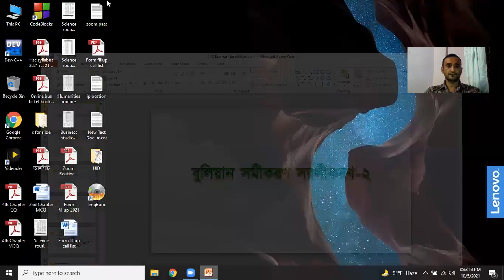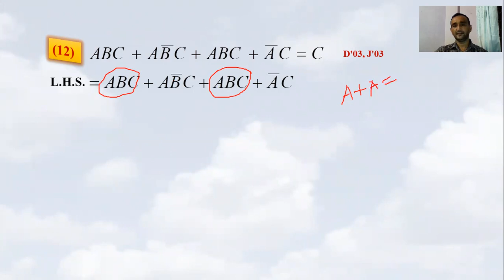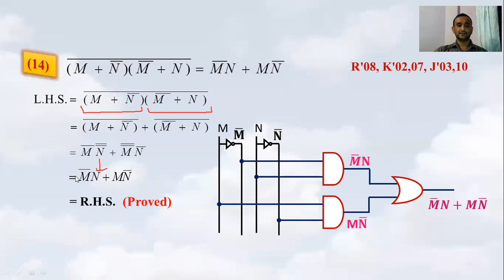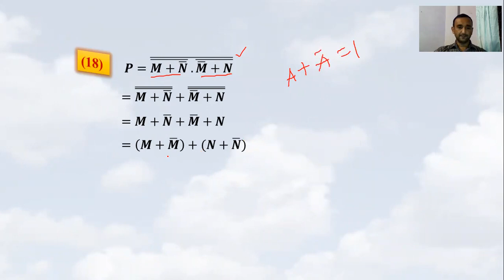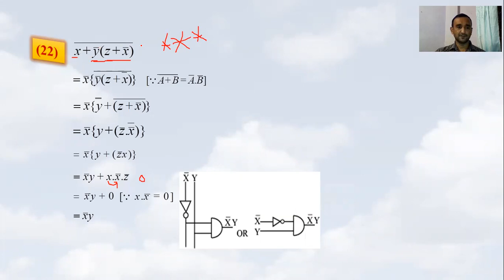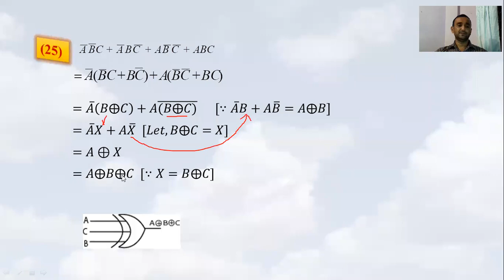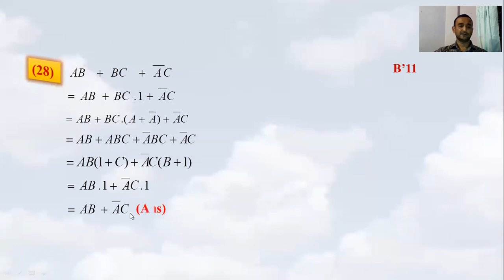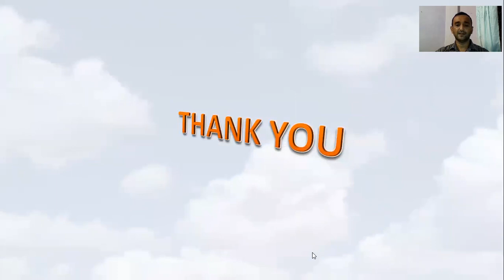আইসিটি, একাদশ শ্রেণী, ব্যবসায় শিক্ষা বিভাগ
মোঃ ওমর ফারুক
প্রভাষক
আইসিটি বিভাগ